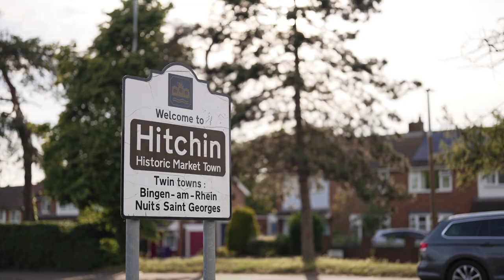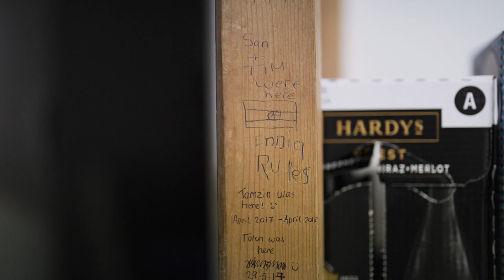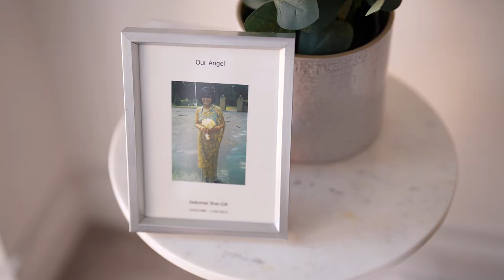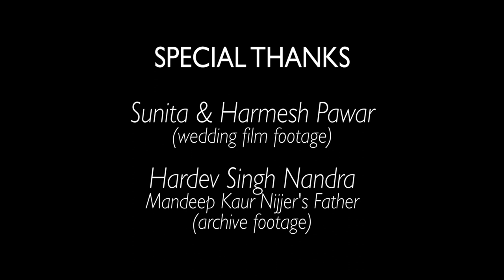Home is Where the Hert is: Stories of Hertfordshire’s South Asian Migrants {Part 1}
Home is where the Hert is: Stories of Hertfordshire’s South Asian Migrants is an exhibition and documentary exploring the stories of six local South Asian residents and how they challenged conventions of what it means to be brown in a small English town.

How did the children of the diaspora in North Hertfordshire shape and navigate their hybrid identity as British Asians? What is the impact and legacy of South Asian migration to Hertfordshire on the local and wider community?

The exhibition puts this lesser-explored story at centre stage by delving into the lives of six local residents during the 80s and 90s; Mandeep, Sandy, Joban, Usha, Kali, Pavenn and Kalvinder. The exhibition will display the profiles of these residents and a particular theme that they each represent, which is specific to the experience of being raised as a second-generation child of a migrant.

Mandeep is the founder and owner of ‘Red Media Love’ - an online platform which aims to create powerful content to raise awareness, educate and build an archive of stories told by people of South Asian heritage across the UK.